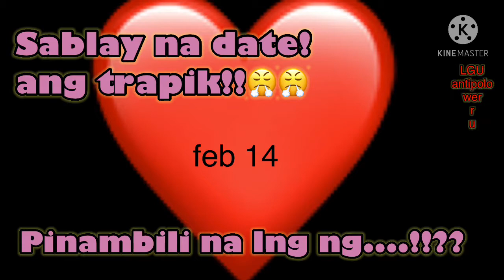I Phone 11 / unboxing / valentines gift ❤️❤️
susmaryosep !! ang trapik,, parang walang pandemic!!